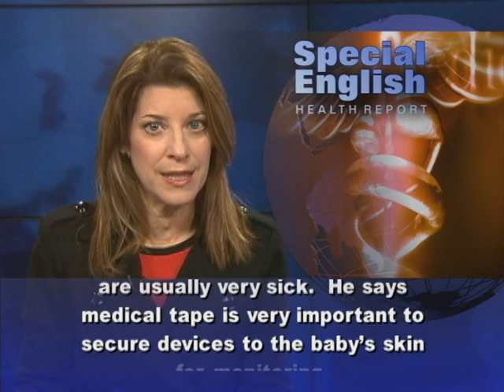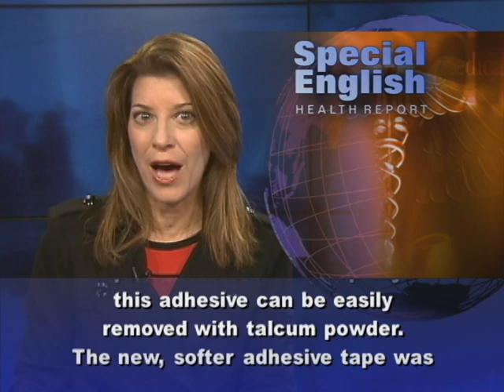Making a Softer and Safer Medical Tape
From VOA Learning English, this is the Health Report in Special English.Babies born with serious medical conditions often spend their first few days in the intensive-care unit of a hospital, so they can be cared for. While they are there, medical workers put tape on the babies to hold down tubes and electronic devices. Experts say having to change the tape daily or remove it can be painful and even dangerous. Removing the tape from a baby's sensitive skin can cause injuries, in some cases even causing the skin to tear. The Massachusetts Institute of Technology says more than 1 million people suffer skin injuries from medical tape removal each year. But now there is a new kind of medical tape that may end this problem.  The new tape is much softer and safer.  Dr. Jeff Karp helped create the new tape. He works the Center for Regenerative Therapeutics at Brigham and Women's Hospital in Boston, Massachusetts. He says newborns moved to the intensive-care unit are usually very sick.  He says medical tape is very important to secure devices to the baby's skin for monitoring.Dr. Karp says this is one of the biggest problems facing hospitals. So, he and his team wanted to create a medical tape that could be removed without harming the skin. Medical tape has two layers: a non-sticky backing and the sticky part. Dr. Karp's new tape adds another layer of sticky adhesive. It remains on the skin after the tape is removed.  Dr. Karp says this adhesive can be easily removed with talcum powder.The new, softer adhesive tape was designed for newborns. But the researchers say it will also help much older patients, whose thin, weak skin can tear.For VOA Learning English, I'm Carolyn Presutti. (Adapted from a radio program broadcast 14Nov2012)